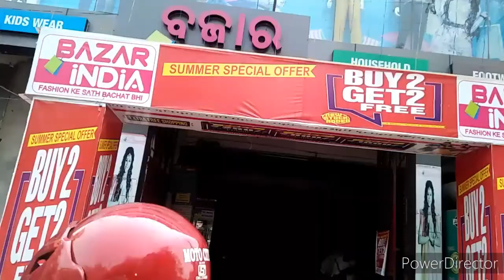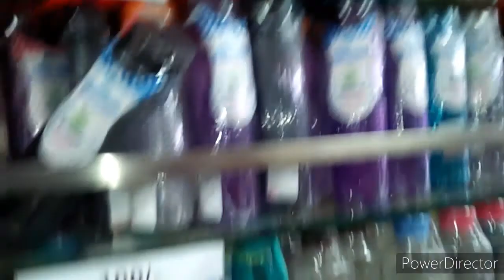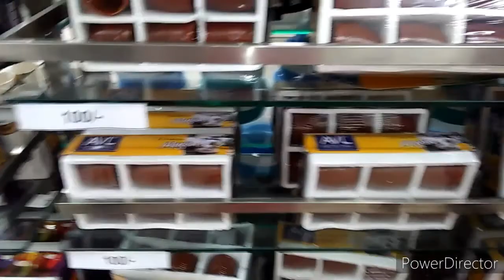Sunday vlog # Bazar India Visit 👍Rajshree Odia Vlogger_All About Happiness 😊Odisha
Sunday Vlog#Bazar India Visit#Rajshree Odia Vlogger_All About  Happiness 😊👍

Hello Friends
Jay Jagannath
Mu Monalisa apan mananku Mo YT channel Ku swagat Karuchi. Aji Sunday vlog apan manank saha share karichi.